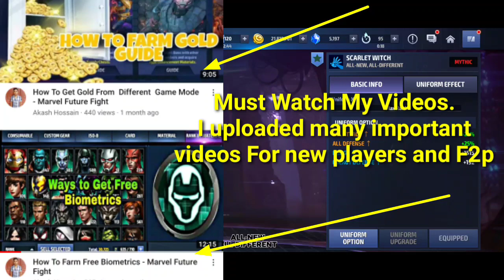Scarlet Witch Destroyed Knull Without CTP And Odin Blessing - Marvel Future Fight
How to clear the knull is shown with Scarlet Witch. Scarlet Witch cleared the knull without CTP and Odin Blessing. Scarlet Witch Skill Rotation is suggested and Build details are discussed